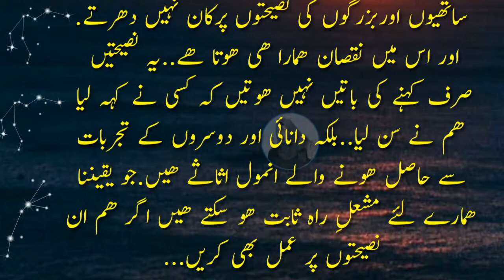The Sparrow Advice To Human | Sabq Amoz Kahani In Urdu/Hindi | Urdu stories By Deen Ki Barkat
Description:
 Hello everyone! This channel is based on
We upload story videos on a daily basis,